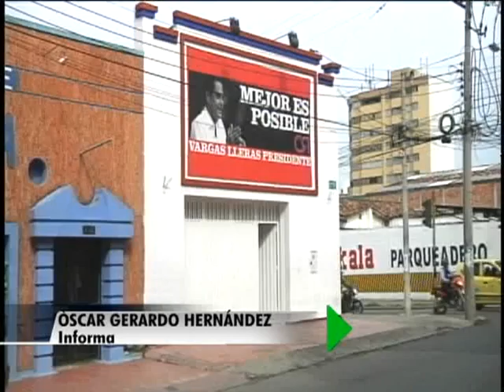Información Oriente Noticias